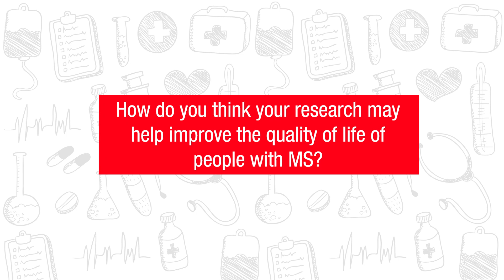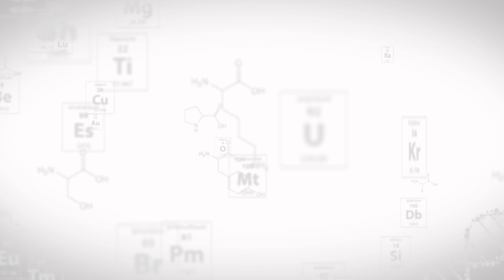Research Report Ep. 11 Gut bacteria and MS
Dr Wolfgang Marx from Deakin University explains his research project which is investigating gut microbiome and in relation to depression and fatigue in MS.

MS Research Australia's Research Report is a series dedicated to exploring and explaining research happening into MS in Australia and around the world.